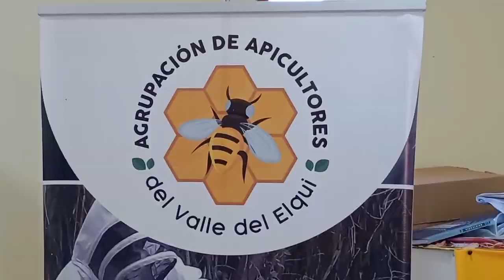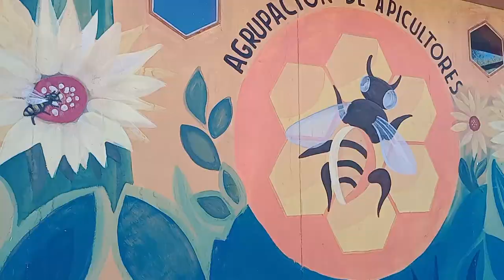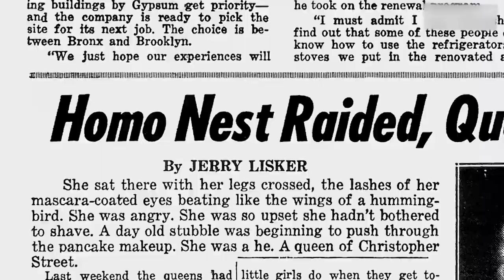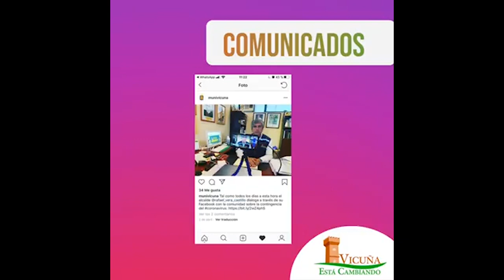Panorama Informativo jueves 29 de junio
📡📺 Las noticias que marcaron la agenda de la comuna de Vicuña y de la región de Coquimbo en una nueva edición de PanoramaInformativo

🙋🏼‍♀️ 17 mujeres de la comuna de Vicuña se certificaron en el taller de emprendimiento "Juntas crecemos"
⚡ Posta de salud rural de Peralillo contará con nuevo sistema de eficiencia energética
🌠 Mamalluca se prepara para recibir a los turistas que lleguen a Vicuña en vacaciones de invierno
🐝 La organización "Apicultores del Valle de Elqui" sigue fortaleciendo su trabajo junto al municipio de Vicuña
🏳️‍🌈 Día Internacional del Orgullo LGBTIQ+ se conmemoró con diálogo comunitario participativo
🚵🏽 Tour Copao Elki realizará su segunda fecha este fin de semana
🧱 Fondo social permitirá mejorar espacios sociales y educativos en la región de Coquimbo